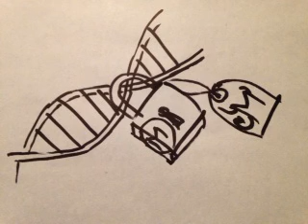hacks & hackers buenos aires, analog visual storytelling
No internet in the house so the group did an had made animation, I am so proud of them! Gracias chicos 7 chicas por no desistir!

Lo pase increible!